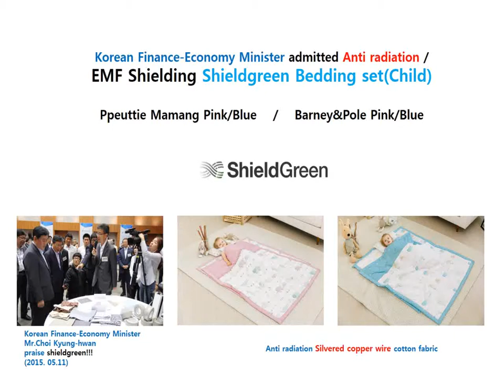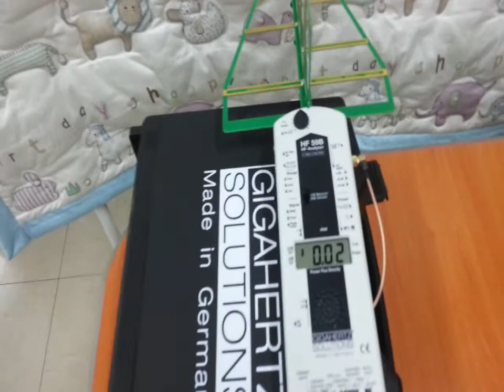shieldgreen-Korean Finance-Economy Minister admitted EMF shielding Baby bedding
Anti radiation baby bedding "Ppeuttie Mamang Pink/Blue    /    Barney&Pole Pink/Blue" -Made in Korea, Eco EMF shielding bedding, clothes brand, anti radiation real silvered copper wire
or stainless steel wire fabric clothes.